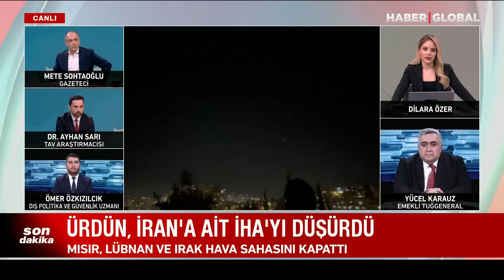Tel Aviv'de Dehşet Görüntüler! İnsanlar Füzelerden Böyle Kaçtı